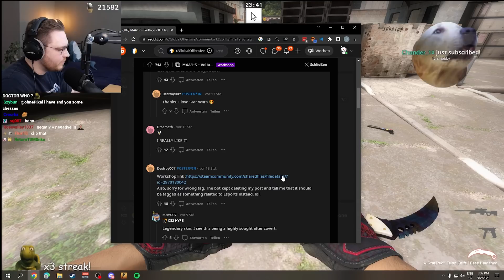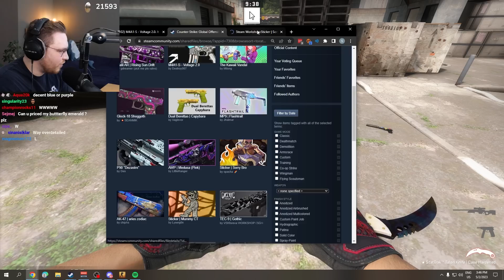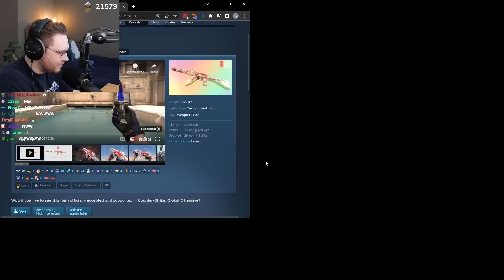OhnePixel rates workshop skins 11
Subscirbe!
Best YT:  @ohnepixel @ohnepixel2 @ohnepixelraw